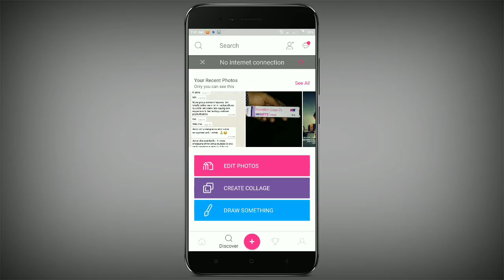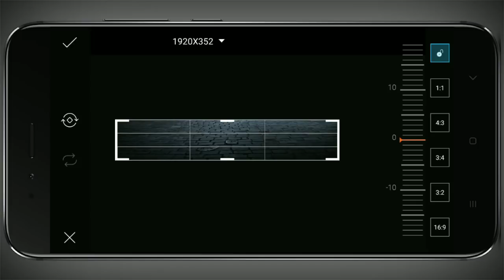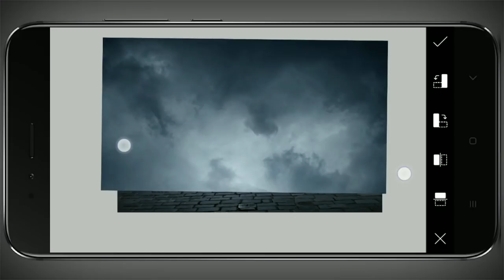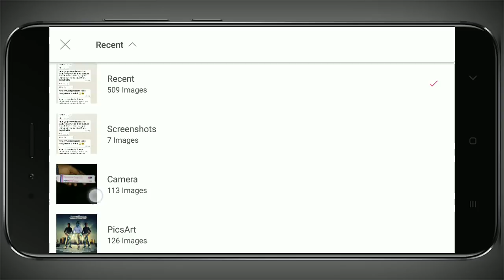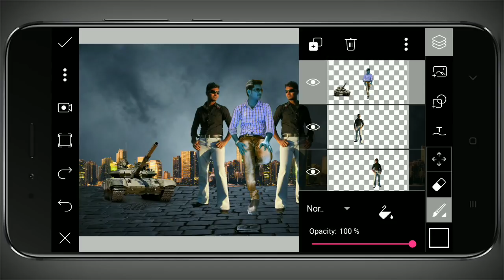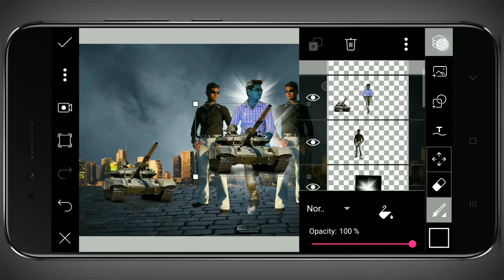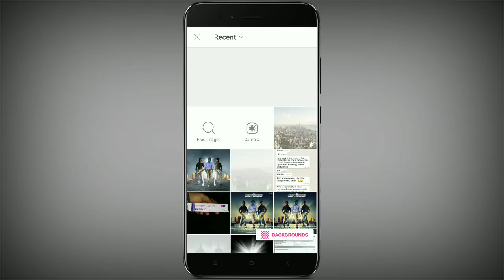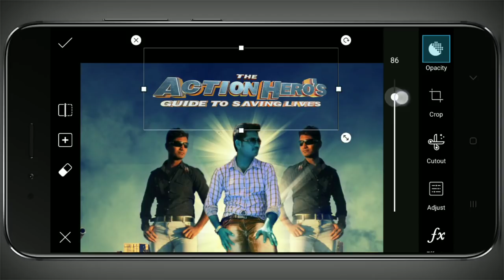How to Create ACTION Movie POSTER? | Best Tips to Create Movie Posters | Tech Siva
How to Create ACTION Movie POSTER? Check out the Best Tips to Create Movie Posters in this video on Tech Siva.

Related Photos Credit
Goes these site

1. Background

3. Road

4. White sun

5. Fog

6. Text

7. Text 2

8. Dvd logo

10. City

Related Photos Credit
Goes these site

1. Background

3. Road

4. White sun

5. Fog

6. Text

7. Text 2

8. Dvd logo

10. City

Related Photos Credit
Goes these site

1. Background

3. Road

4. White sun

5. Fog

6. Text

7. Text 2

8. Dvd logo

10. City

Music credits to:
Provided by ncs...